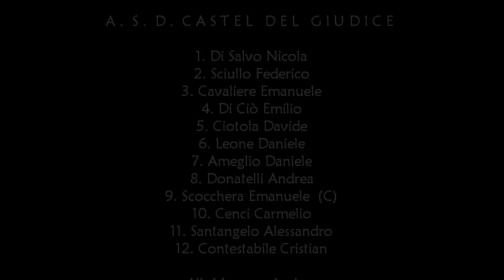San Michele Arcangelo - ASD Castel del Giudice 4 - 12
Highlights del match della 6^ Giornata di ritorno del Campionato Regionale dii Calcio a 5 tra il San Michele e il Castel del Giudice, terminato con la vittoria netta da parte degli ospiti. Dopo ben 5 partite senza i tre punti i biancorossi ritrovano la vittoria con una buona prestazione, senza troppi problemi. Vamos!!